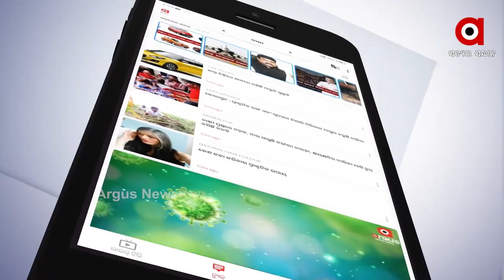ଗଞ୍ଜେଇ ଚୋରାଚାଲାଣର ନୂଆ ଷ୍ଟାଇଲ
ଗଞ୍ଜେଇ ଚୋରାଚାଲାଣର ନୂଆ ଷ୍ଟାଇଲ  । ଦାମୀ ଗାଡି ସାଙ୍ଗକୁ  ମେଡିସିନ ପେଟି  । ପୋଲିସକୁ ନିଜର ନୂଆ ଷ୍ଟାଇଲରେ ଚକମା ଦେବା ପାଇଁ କରିଥିଲେ ଯୋଜନା  । ଚକାଚକ ଗାଡି ଭିତରେ ମେଡିସିନ ପେଟିରେ ଗଞ୍ଜେଇ ଭର୍ତ୍ତି କରି ଭଦ୍ର ଲୋକ ବେଶରେ କରୁଥିଲେ ଚୋରା ଚାଲାଣ ...
ଅଧିକ ଖବର ପାଇଁ ଡ଼ାଉନଲୋଡ କରନ୍ତୁ “Argus News” ଆପ୍